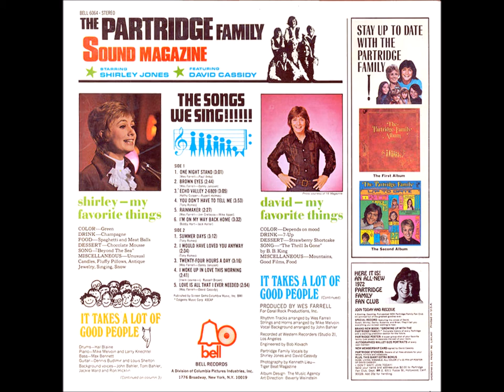Partridge Family - Sound Magazine 10. I Woke Up In Love This Morning Stereo 1971